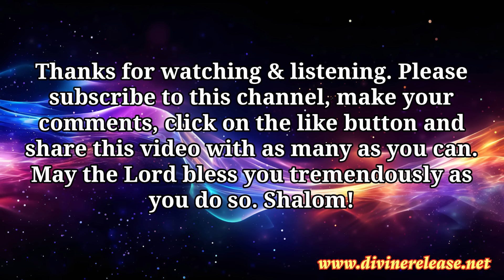Amazing Advancement Of Destiny Part 1 By Michael E Odiase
'Then the Lord said to Moses, “Why are you crying out to me? Tell the people to get moving!' (Exodus 14:15 New Living Translation)